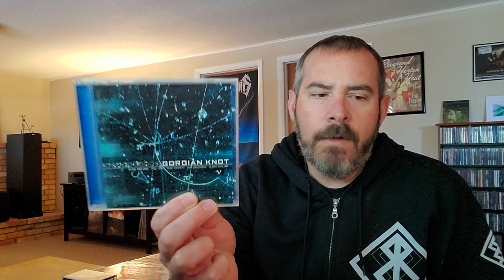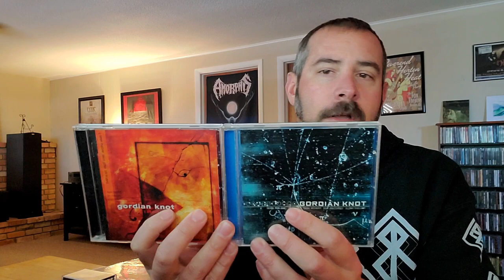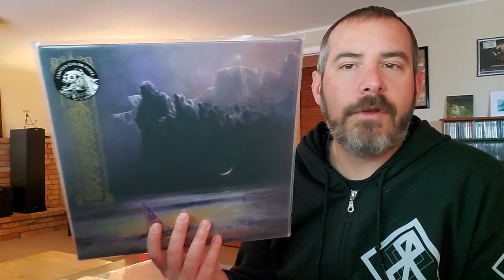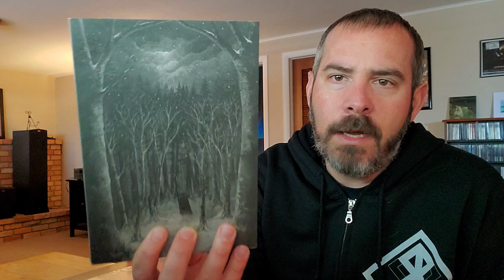Top 10 Albums of 2020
Thank you to everyone for supporting my channel this year!  I finally decided to do a year end list.  I hope you enjoy!

Honorable Mentions:

Wayfarer - A Romance with Violence
Canis Dirus - Independence to the Beast
Worm - Gloomlord
Vader - Solitude in Madness
Napalm Death - Throes of Joy in the Jaws of Defeatism

Top 10 of 2020 in no particular order except for the first:

Bedsore - Hypnagogic Hallucinations
Sweven - The Eternal Resonance
Pallbearer - Forgotten Days
Cryptic Shift - Visitations from Enceladus
Paysage D'Hiver - Im Wald
Hällas - Conundrum
Katatonia - City Burials
Paradise Lost - Obsidian
Haken - Virus
Atramentus - Stygian

Top EP/Split:

Panopticon/Nechochwen